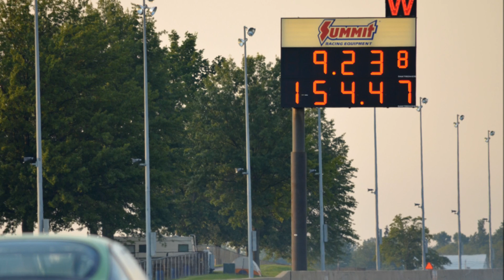2013 DSM Shootout - 4G63 BMW drag race - Matt Arruda 9.23 @ 154 mph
Infamous Performance, Matt Arruda in his 4g63 Swapped E30 BMW.
Matt ran a new best in qualifying Round 1 of the Quick 16, 9.23 @ 154.47 mph.
Car has a ton more left in it, need to get trans issues worked out.
This was the result of non stop work, many people coming together to make it happen, and an at the track rebuild of his transmission that same day.

Here is a quote from his post on our local forum about the ordeal starting at Friday night after having issues on a test pass:
"Back in the pits I ruled out any electrical issues and narrowed it down to a mechanical issue within the transmission. At this point it was about 10 PM and I had a head ache so I called it a night. Just before I hit the pillow I got a few much needed phone calls from my trans builder and Bill Hincher with some much needed words of encouragement. Saturday morning I got up at 7am and started to removing the transmission with plans to tear it down to find the issue (mind you i have never disassembled an auto trans or have any clue of their internal workings) With a small list of things to check over I got right to it, in the mean time I sent Tom W. to Summit Racing about 2 hours away with my debit card and no shopping list. I just told him call m when you get there ill have a list by that time. Sure enough within an hour with the help of some newly acquired friends Jason Crooks and Jake Lipton we had the trans torn down and found the direct drum to have some burnt up clutches. At this time I called Tom and he was able to pick up a TCI master rebuild kit for a whopping $130 and started to head back. While waiting for Tow to get back we noticed that the direct drum had some scoring where the clutch pack floats inside and it was suggested that we have it machined before reassembly so off we went to the local machine shop to have the drum cut. Chuck at Wakeman Power machine was more then welcoming and gave me a super hook up 12 qts of type f trans fluid, 4 cans of brake clean, 1 tube of ultra black, and machine work for a $38 WOW is all I can say Thanks Chuck ! Back to the track we went to finish assembly. Our 1st round qualifier was at 7PM and we just topped off the trans fluid and jack stand tested at 6:45 everything looked good so we towed the car to the line just in time and ended up running a new personal best on this very first pass
Even though the rest of the weekend didn't go very good I couldn't be happier it was truly amazing that our group along with my newly acquired friends where able to pull this off and for that I'm so thankful to be part of such a great community."

New England DSM

Norwalk, OH.
21st Annual DSM Shootout
8/17/13